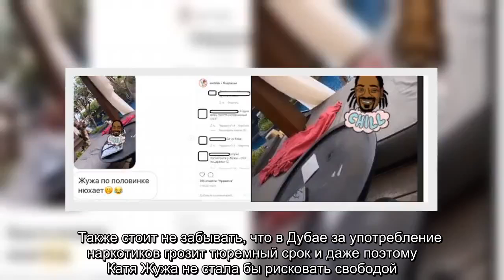✅ «По половинке нюхает» - фанаты заметили «белые дорожки» на столе у Кати Жужи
✍  Одни «приписали» звезде «Дом-2» наркоманию, вторые увидели лишь трещины на мебели.    В Instagran-аккаунте «Аnshlak» опубликовали неоднозначное фото из Stories звезды «Дом-2» Кати Жужи, где подметили странные две белые дорожки на столе, которые сразу же приняли за нечто запрещенное. Приглядевшись, фанаты заметили, что одна из «дорожек» на столе у Кати наполовину использована и не удержались от шутки, что звезда «по половинке нюхает». Главный аргумент в пользу Кати это то, что ее молодой человек никогда бы не позволил ни себе, ни ей употреблять запрещенные веще ...